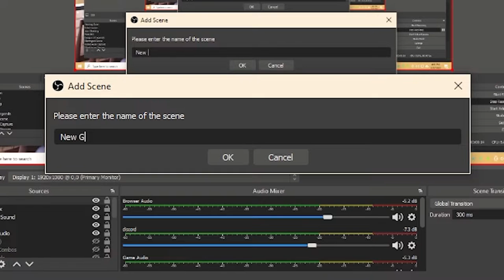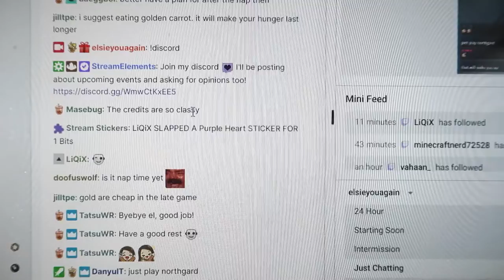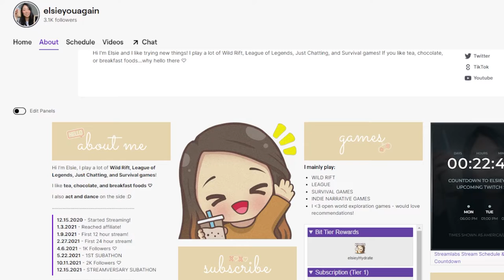24 HOUR STREAM TAKE 2 - Tips and tricks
Using what I learned from my first 24 hour stream, here’s is my second take
We’ll be going through a lot of tips and tricks that I learned from both of my 24 hour streams.
This time around, chat decided my itinerary, so there were a lot of new games and horror games.

Equipment:
» Canon Powershot G7X Mark II »
» Davis & Sanford MAGNUMXG Tripod
» LimoStudio Lighting Kit »
» Zoom H1n Handy Recorder »
» Mini fridge »

i documented my 24 hour twitch stream, How to Stream for 24 HOURS, Surviving a 24 Hour Stream
how to do a 24 hour live stream